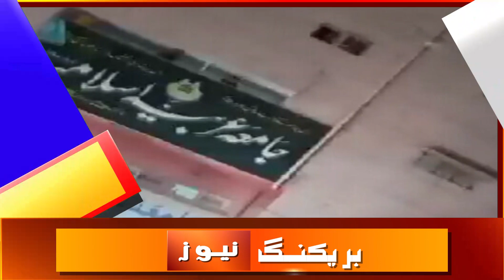Karachi Me Madrase K Bahir Afsosnak Wakia | karachi today news update | latest updates | Urdu News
Topics Cover In this Video:
karachi
Karachi Weather
karachi latest updates
karachi city
karachi news
karachi weather
Breaking news
latest news Pakistan
today news
Pakistan news today
Karachi
news
pakistan news
breaking news
karachi
latest news
news headlines
madani news
madrasa school in karachi
news of madrasa
madrasa school news
madrasa school system in karachi
news update
karachi firing
modern madrasa
urdu news
pakistani news live
world news